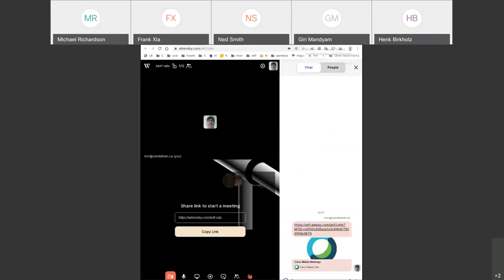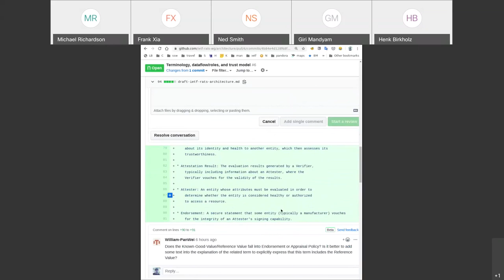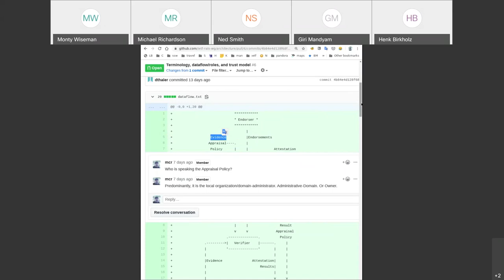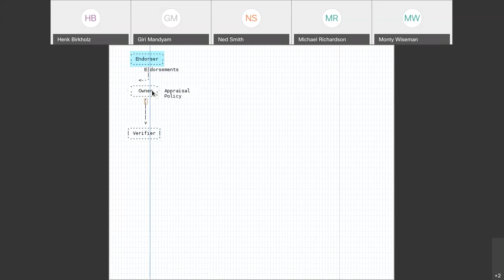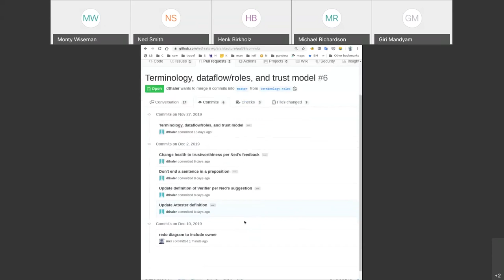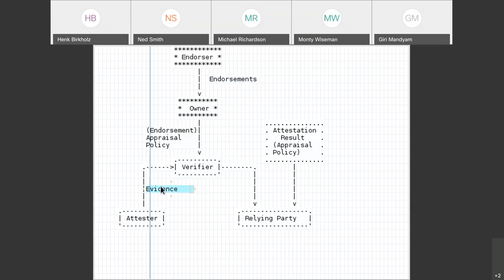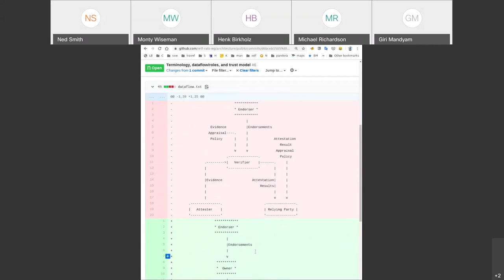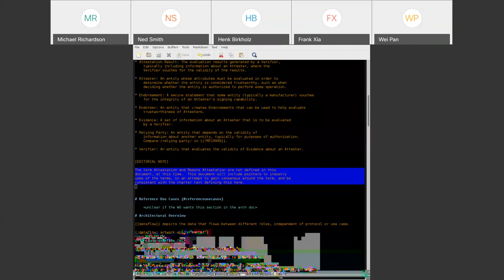RATS Architecture Design Team, 2019-12-10